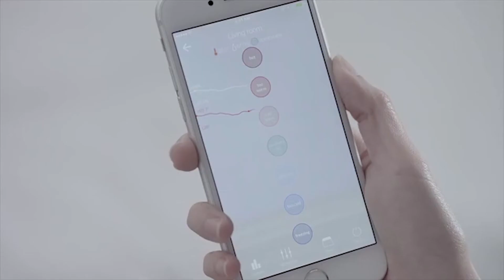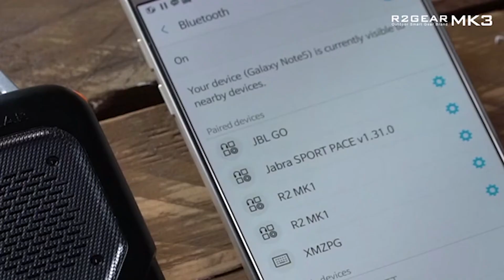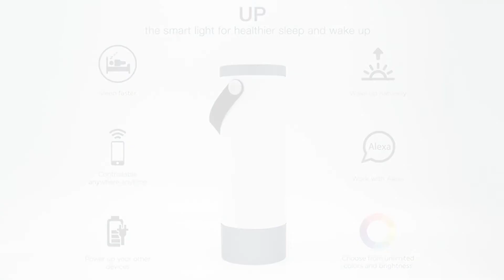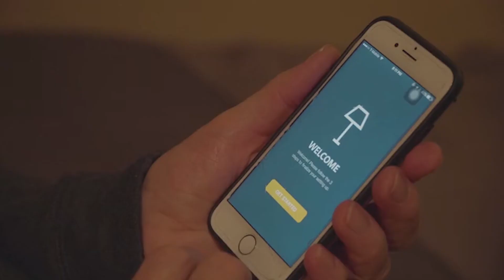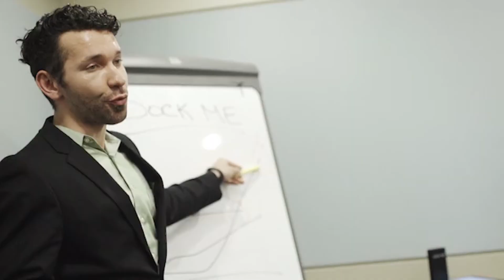Kickstarter - 5 New Gadgets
5 Kickstarter product videos edited down to 5 minutes for quick viewing!

Links to the products shown in this video are below.

Ambi Climate 2: A.I. Enhanced Air Conditioning Comfort

Dock Me - The Multi Level Multi Port Charging Tower